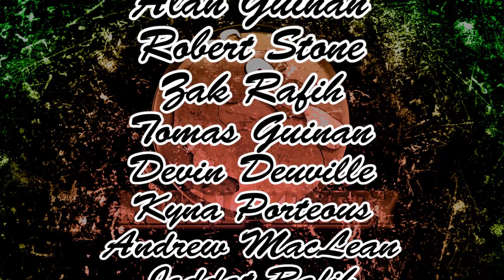Mortal Komedy Bloopers Holiday Special 4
The wondrous outtakes from the Mortal Komedy Holiday Special 4!
These twits can't handle Johnny Cage's new movie.